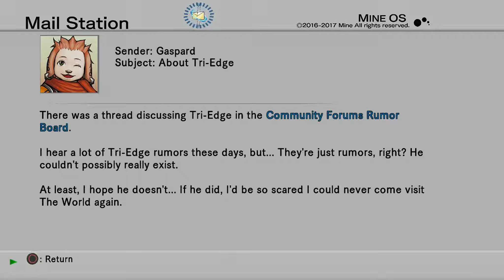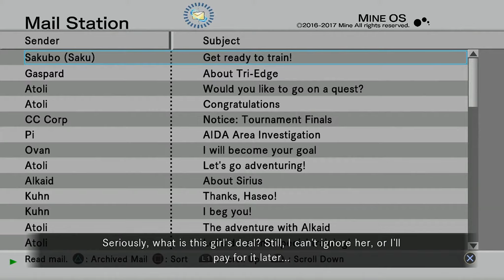.hack//G.U. Last Recode - Episode 39 - The PK Cave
Haseo, Atoli and Bo goes on a quest to collect mushroom but they stumble on a cave filled with PKer